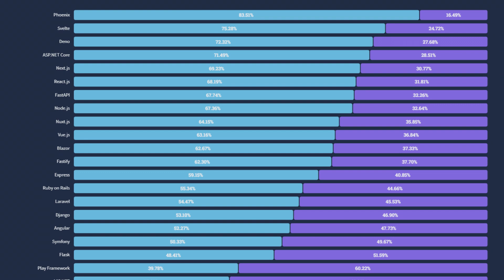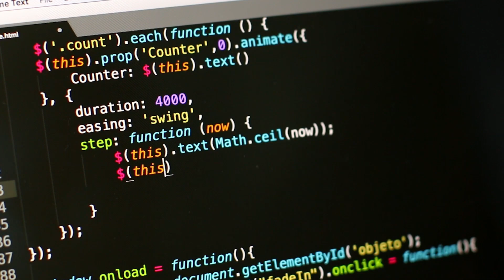Is Laravel still relevant?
💎 Unlock ALL my Rails projects & source code for just €15/month In this day and age there are so many competitors in the web framework space I don't think Laravel really has a chance to grow. Is it even worth using? After this video you will know.

Hey there, I'm Malachi, and I'm passionate about one thing: helping YOU succeed in mastering Ruby on Rails! With years of experience in the world of web development, I've been through the ups and downs of learning Rails firsthand. Now, I'm here to share my knowledge and expertise with you.

Struggling with Rails? I've been there, and I've got your back. I offer personalized mentorship to make your Rails journey smooth sailing.

Personalized Mentorship
Interactive Learning
Supportive Community

Let's turbocharge your Rails journey together!